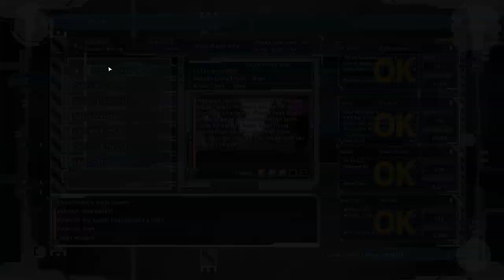Let's Play Earth Defense Force 5 - PC Gameplay Part 4 - Big Gun Envy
To save our mother Earth from any alien attack
From vicious giant insects who have once again come back
We'll unleash all our forces, we won't cut them any slack
The EDF deploys!

Our soldiers are prepared for any alien threats
The navy launches ships, the air force send their jets
And nothing can withstand our fixed bayonets
The EDF deploys!

Our forces have now dwindled and we pull back to regroup
The enemy has multiplied and formed a massive group
We better beat these bugs before we're all turned to soup
The EDF deploys!

What is Earth Defense Force 5?

EDF5 is the latest chapter in the Earth Defense Force series. Players take on the role of an elite member of a multinational military force charged with defending the Earth from an alien invasion. This game is a 3rd person shooter, with players finding themselves battling overwhelming hordes of gigantic insects, monsters, and other alien invaders.

The series first launched back in 2003 and has earned a reputation for its relentless wave shooter gameplay with tons of enemies, wide array of unique weapons and loadout combinations, and its charming b-movie dialogue and settings with cities under siege by giant monsters.

Players can choose from four unique classes (Ranger, Wing Diver, Fencer, Air Raider) and conquer over 100 missions with more than 1,000 weapons and armaments to unlock and master.

EDF5 also offers up to four-player online co-op as well as offline couch co-op, supporting up to two players via split-screen.

The game is rated M for mature and is available on Dec 11, 2018. Price $59.99 for standard edition, $89.99 for the deluxe edition, which includes the full game, a day 1 pack and additional two missions that will be available post-launch.